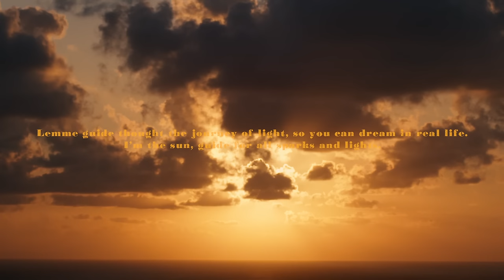Marlon Teixeira - Levoyage "The Sun Of All Lights"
LΞvoy∆ge
Located: Indonesia
Direção, video e fotos: Pablo Aguiar (@bulletreefilmes )
Arte Gráfica: @guilhermerosa
Redator: @roddzan

Marlon Teixeira
Place of Origin: Balneario Camboriu/Santa Catarina, Brazil.
Ethnic Origin: Half Portuguese, 1/4 Indian, 1/4 Japanese.

Agencies:
Sao Paulo: Way Model Management (Mother Agency),
New York and Los Angeles: Wilhelmina
Paris: Marilyn Agency (MGM)
London: Next Models
Hamburg: Modelwerk Agency
Barcelona: Sight Management Studio
Milan: Elite Modeling Agency
Copenhagen: Scoop Models
Panama City: Wilhelmina Panama Talents

He is currently ranked Trending Men, Top Icons Men and Sexiest Men on Models.com list of the international male models. 2015's Hottest Male Model by Yahoo.